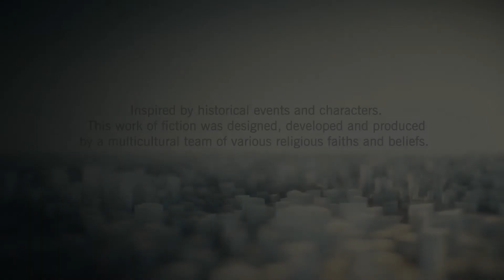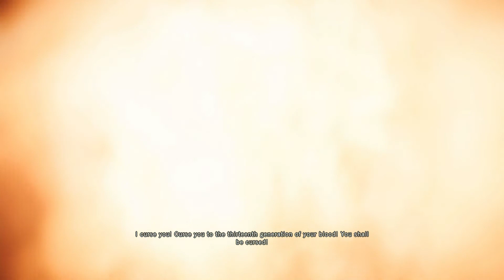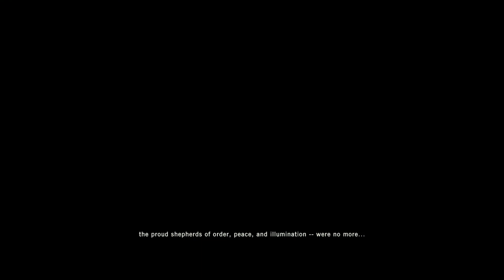Assassin's Creed Unity Part 01 Prolog + Sequence 1 Memory 1